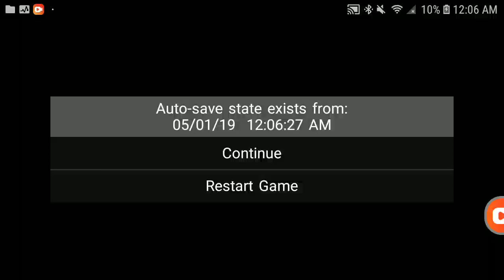May 1, 2019